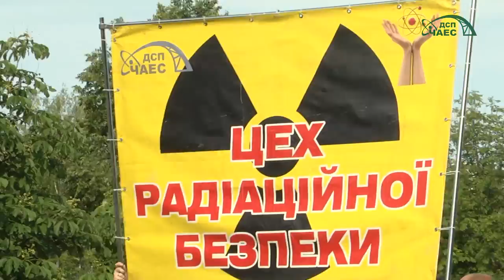День города Славутич — 2018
2 червня місту Славутич виповнилося 32 роки! Колектив Чорнобильської АЕС взяв участь в урочистому параді.

2 июня городу Славутич исполнилось 32 года! Коллектив Чернобыльской АЭС принял участие в торжественном параде.